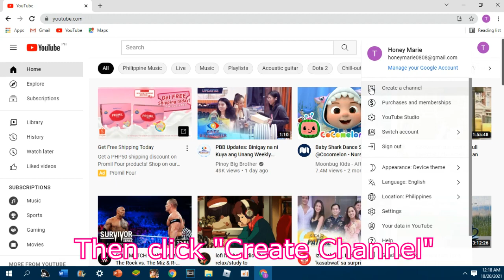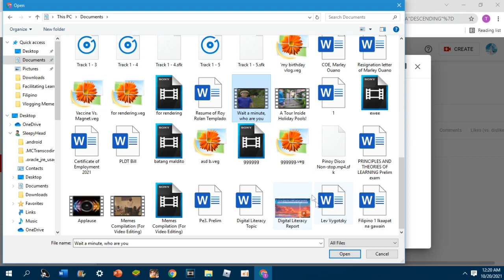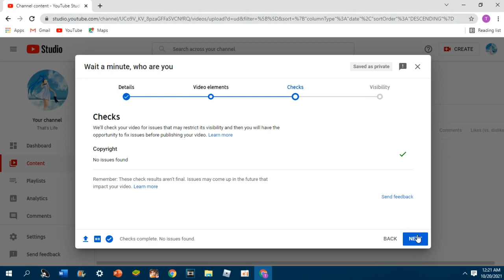How To Create A YouTube Channel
A demo on how to create your own YouTube channel. Simple and easy.